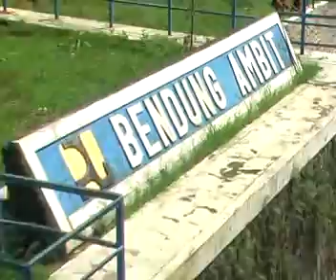Drumband GP ANSOR - Part I - Saeful Azka - Live ambit waled cirebon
Live in desa ambit blok paing kec : waled  kab : cirebon
4 april 2018